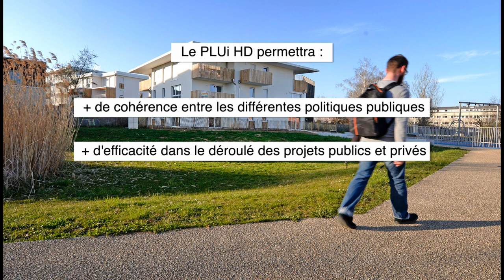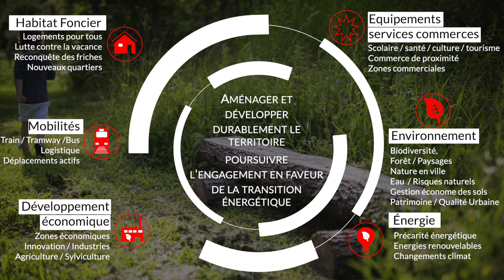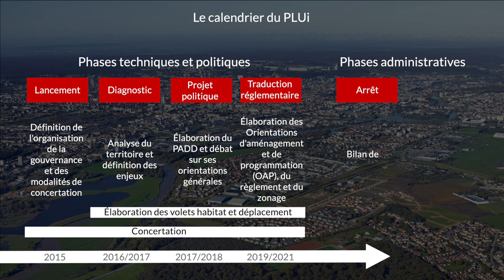Le Projet d'Aménagement et de Développement Durables (PADD)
Plus d'informations sur le Projet d'Aménagement et de Développement Durables (PADD) de la Métropole du Grand Nancy